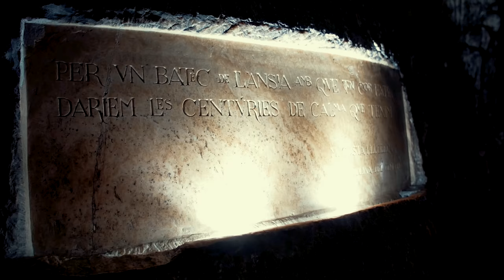Paradis og MIN flotte krop!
Dette er del 2 af min vlog fra Spanien, Mallorca!
Håber i kan lide det. Og gerne vil se flere vlogs i fremtiden :-D

Filmudstyr:
Kamera: Panasonic GH4 + Speedbooster
Objektiv: Sigma 18-35mm F1.8
Redigeringsprogram: Adobe Premiere Pro (CC)
Sennheiser G3 wireless

Studioudstyr:
Monitor højtalere: KRK Rokit 6 + Argon Subwoofer
Mikrofon: Røde NT1-A
Program/DAW: FL Studio